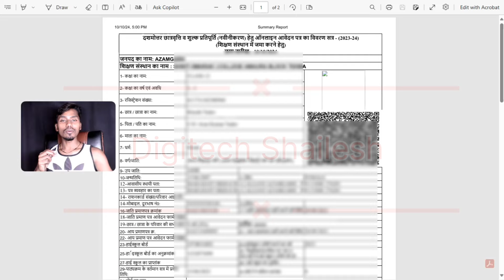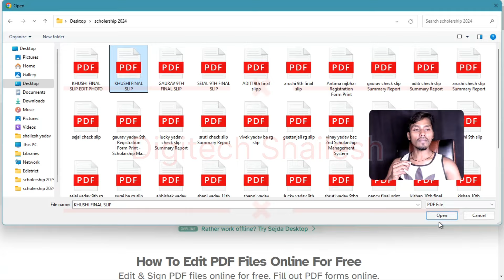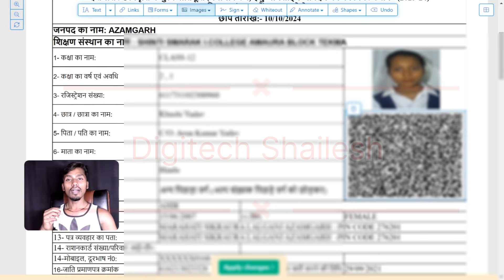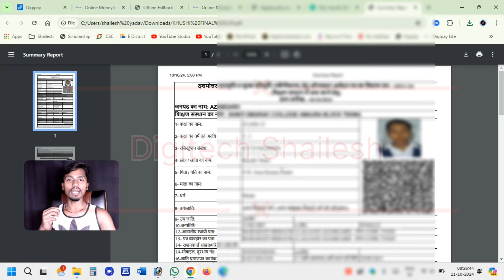UP Scholership Final Print पर फोटो नहीं आ रहा तो यह तरीका अपनायें